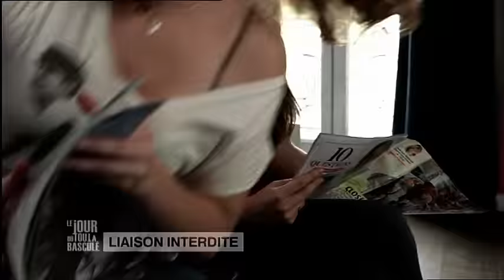Le Jour où tout a basculé - Liaison interdite - E19S4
Pour impressionner son amie et néanmoins rivale, une lycéenne suggère qu’elle a une aventure avec un prof. Elle est dépassée par la rumeur qui enfle…